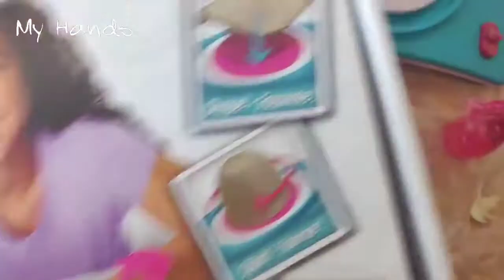Getting Creative With Clay Using Cool Maker Pottery Cool Studio | Home Education Sessions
This is a creative home education session using Pottery to create with clay! With Cool maker pottery you can Mould and shape the clay discs onto the pottery wheel, and let it spin whilst you mould and customise your pottery design with the sculpting tools included! Let your clay design air dry, then paint it with the cool paints and display.
The Pottery Cool Studio allows you to craft 6 clay projects or get creative and sculpt your own designs. Turn pottery upside down with Pottery Cool! Styles may vary. 4 C batteries required (not included). For ages 6 years and over.